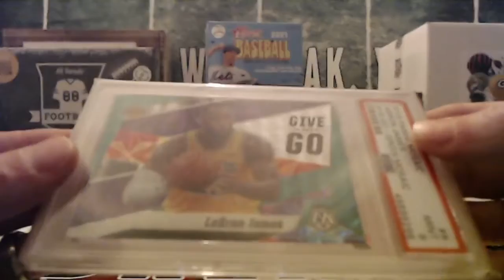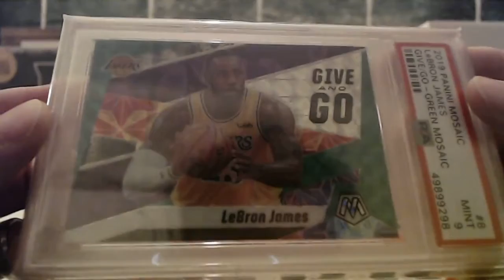4/25/21 - 2020 Super Break One Time Basketball 1 Box Break